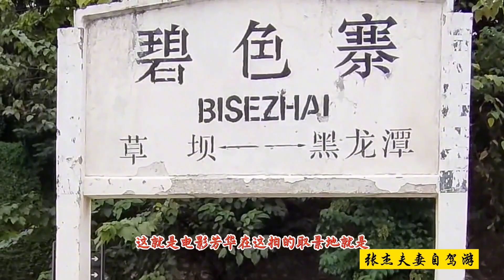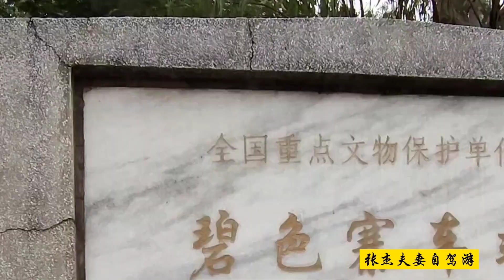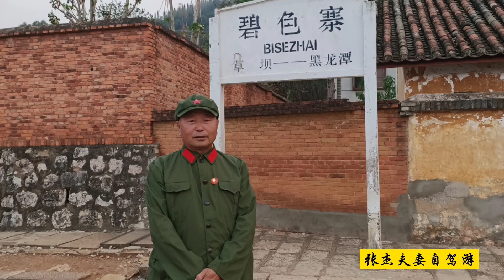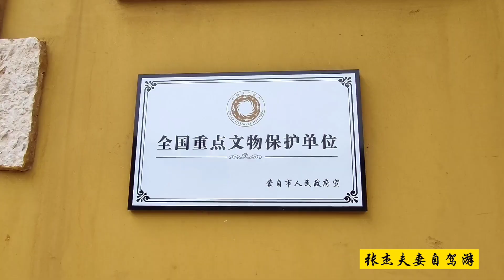到云南红河州蒙自市，81年参战老兵 ，重返碧色寨寻找当年的记忆